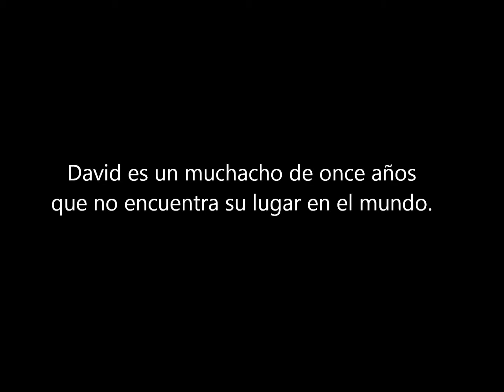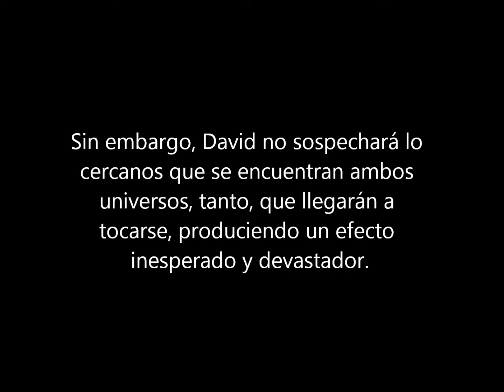Book Tráiler "Al otro lado de la oscuridad"